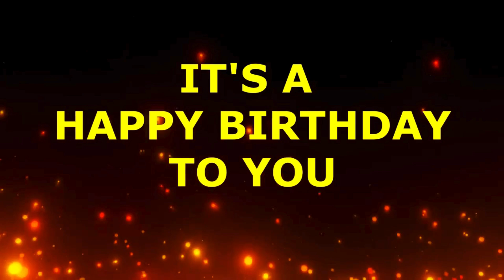Mateo It's Your Birthday Hooray! Happy Birthday Mateo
Our happy birthday Songs are written and produced by  Share a Birthday Song

Sick of the Old Happy Birthday to You Song?

Birthday Songs With Names - By Share a Birthday Song.

There are so many names. Search the My Birthday Channel for a name, or use one of our generic videos and celebrate with a song.  Simply Share, Post, and Celebrate
If you can't find the name, put a name in the comments of any video, and we will make it for you.

It was written to be a better birthday song.
A more modern and fun-to-song song.

(Also on our Channel, "It's Your Birthday Today!")